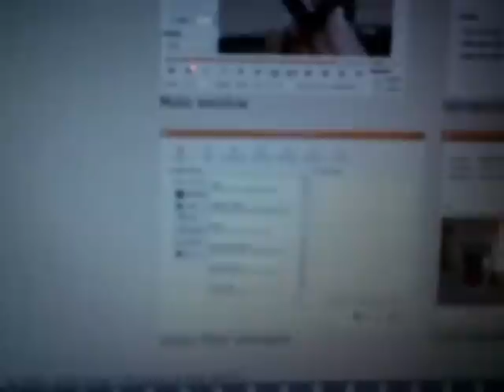GrimG - New Age Hippie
Trip To find MentoR